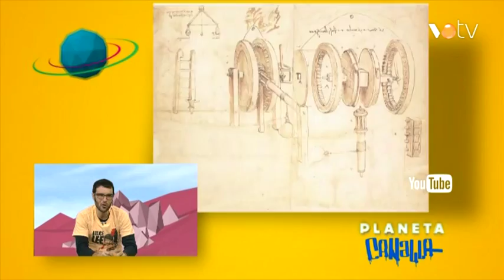VOTV - Planeta Canalla - Pgm.95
La Sofía, en Joel i el Javier ens parlaran avui d’història... i en saben molt! Cadascun d’ells té una època preferida. Amb ells descobrirem també, en forma de reportatge, una obra de teatre en la que han participat alumnes de l’escola Guerau de Liost de les Franqueses del Vallès.